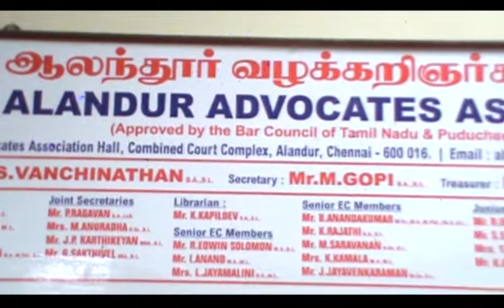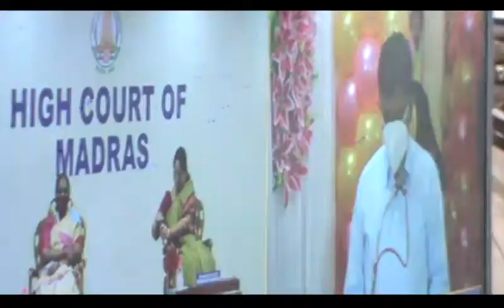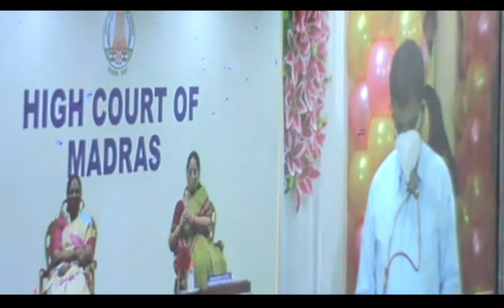ஆலந்தூர் நீதிமன்றத்தில் சார்பு நீதிமன்றம் காணொளி காட்சி மூலம் திறப்பு